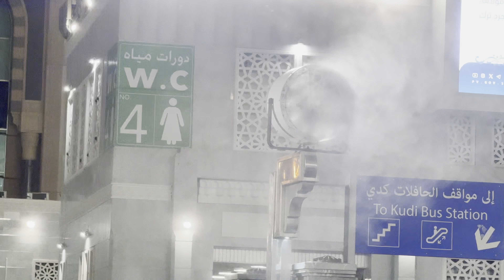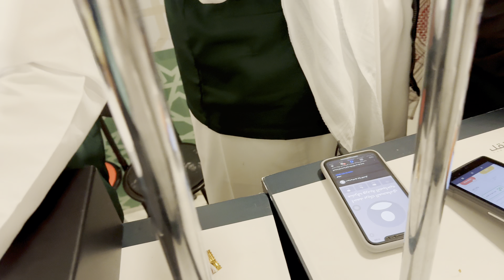INFO MAKKAH TERBARU 2024 !! TAWAF SAI MENGGUNAKAN MOBIL GOLF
INFO TERBARU DI MAKKAH !! TAWAF SAI MENGGUNAKAN MOBIL GOLF

Alhamdullilah, pada kesempatan kali ini, saya kembali lagi untuk berbagi informasi kepada temen2 semua, dan kali ini saya akan berbagi informasi terbaru di kota makkah almukaramah yang memudahkan bagi jamaah umrah untuk melaksanakan tawaf dan sai di depan Kabah.

Bahwa, sekarang kita bisa menggunakan mobil golf untuk menyelesaikan ibadah tawaf sai dengan sangat mudah, murah, aman, nyaman dan dengan waktu yg sangat singkat.

Mobil golf berbeda dengan scouter, yang di mana mobil golf lebih besar dari scouter dan bisa menampung sampai 10 org dlm satu mobil sekali jalan.

Terima Kasih.